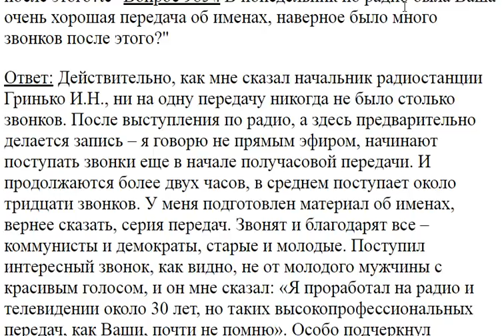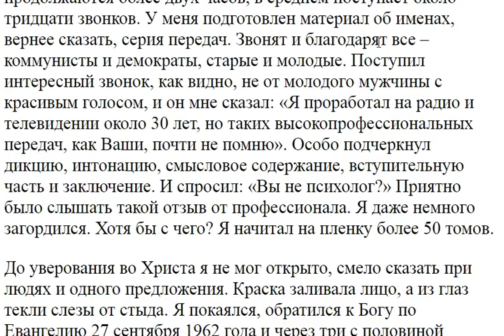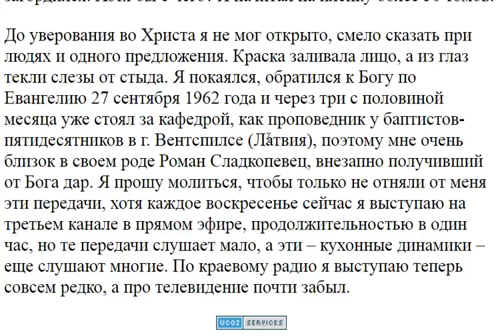985. Много ли звонков бывает после передач?